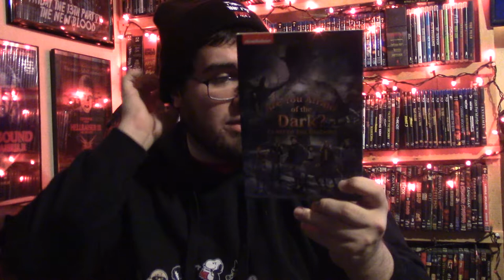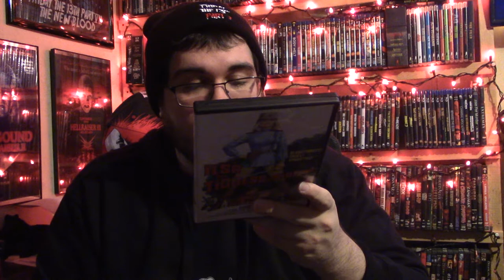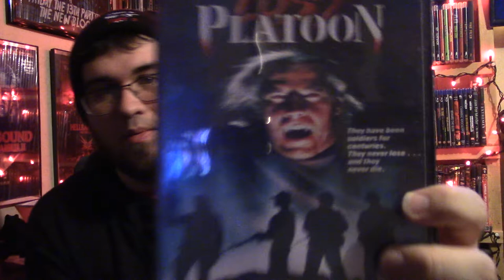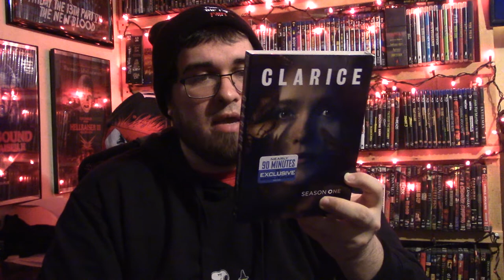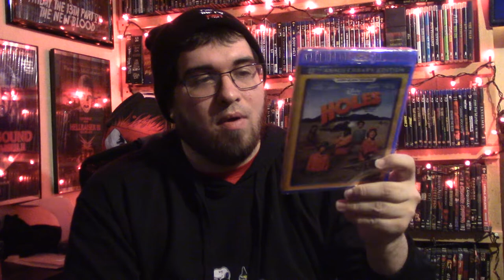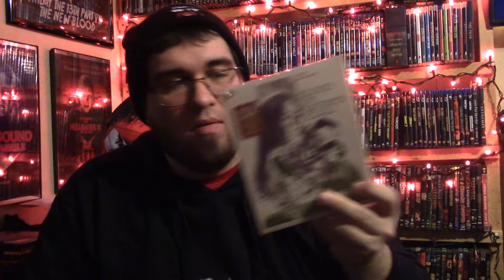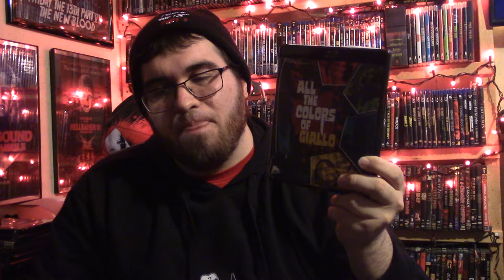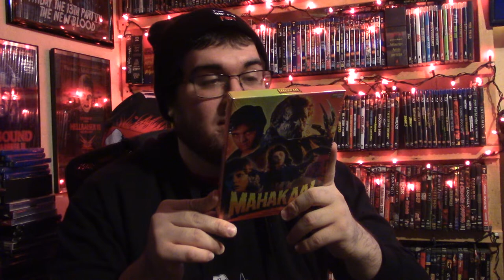Update Part 1 of 2 | DVD/Blu-ry/4KUHD